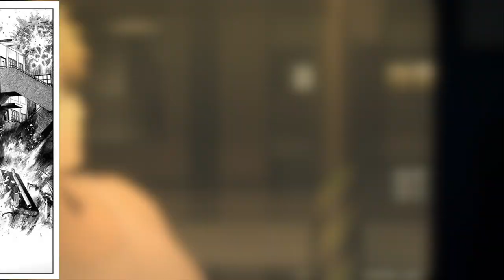13 Easter Eggs You Missed in Chainsaw Man Opening!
13 Easter Eggs You Missed in Chainsaw Man Opening!

Chainsaw man features Denji dancing with Power and Aki.

Fujimoto’s manga Chainsaw man referencing his past manga works like Goodbye Eri, Fire Punch, the newest Chainsaw manga chapters
References and Easter eggs in Chainsaw man opening include: No Country for Old Men, Evangelion or Naruto, adako vs. Kayako, Smart Power, Mickey’s club house and more!

The Chainsaw man opening sequence was directed and storyboarded by Shingo Yamashita. Yamashita has a long resume of anime opening sequences, including Jujutsu Kaisen, the second opening for Ranking of Kings, and the 13th opening for Naruto Shippūden.